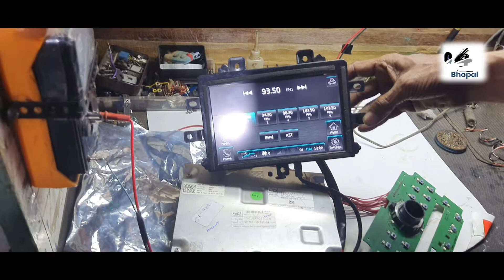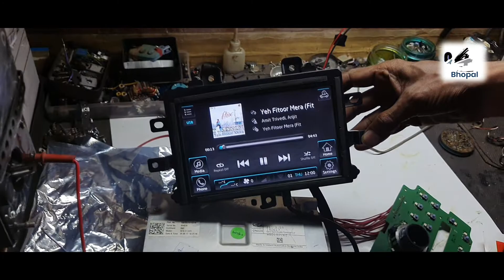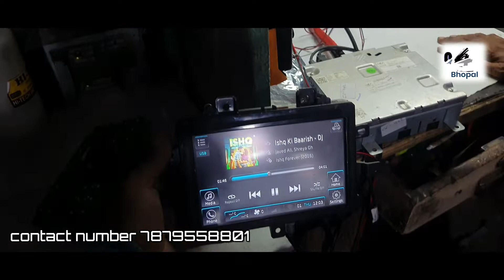Mahindra XUV 500 w10 w11 music system repairing 04 BHOPAL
Mahindra XUV 500 w10 w11 W8  music system repairing
howtoXUV500w10musicsystem repairing
Sun shine car decoration MP Nagar zone-1 Bhopal all car accessories available DM purchase
04 BHOPAL